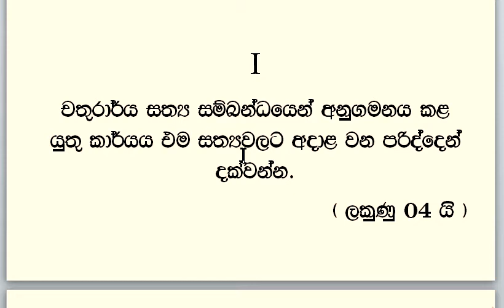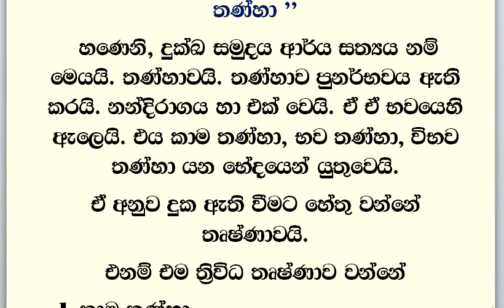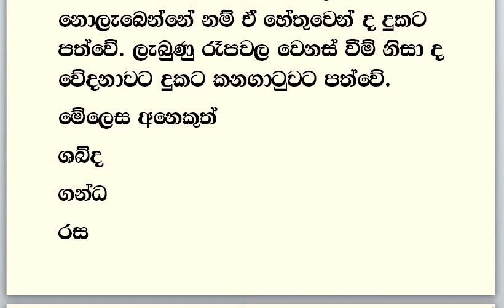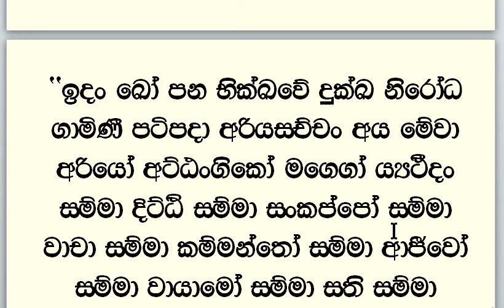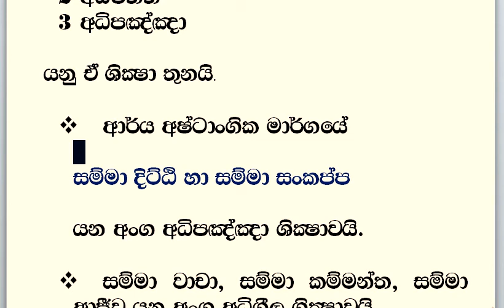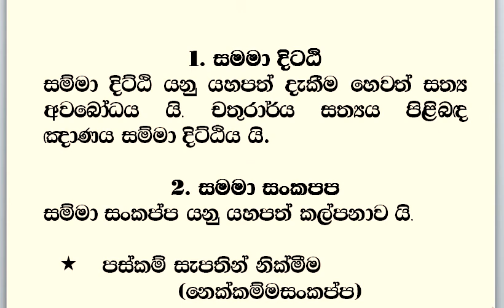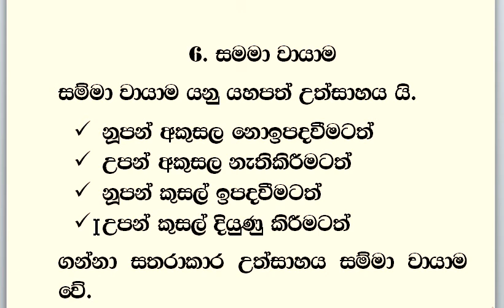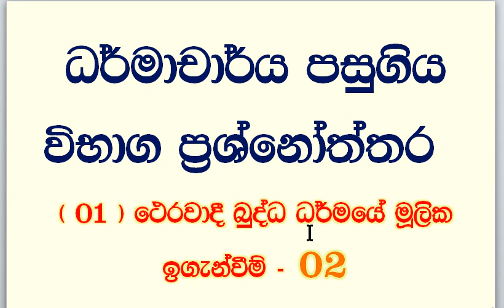ධර්මාචාර්ය ප්‍රශ්නෝත්තර මූලික ඉගැන්වීම් 2017 - 2018 - 02